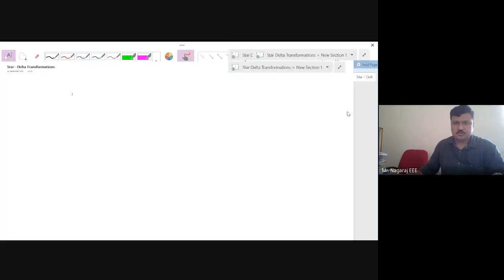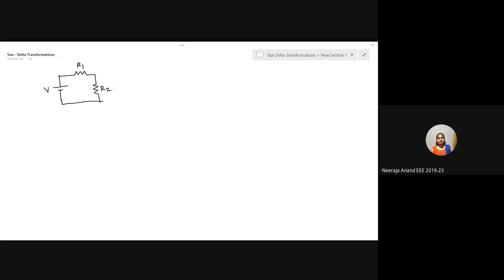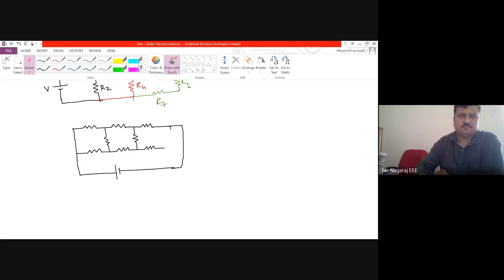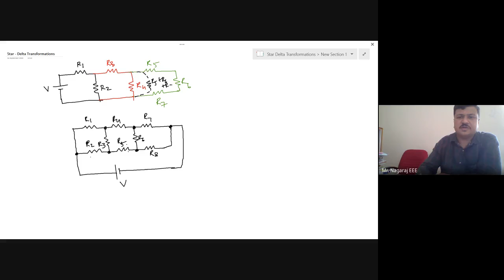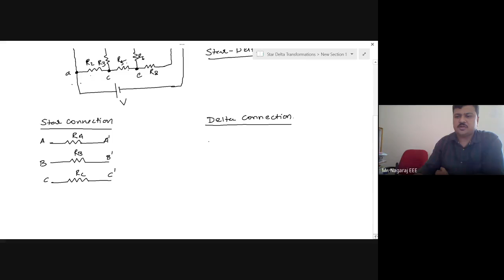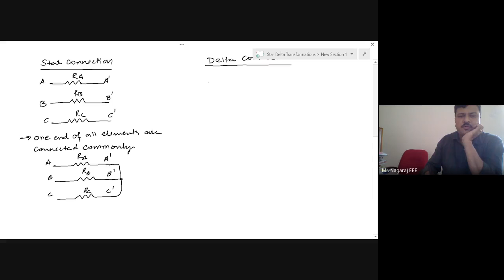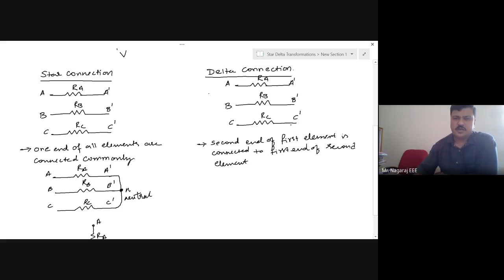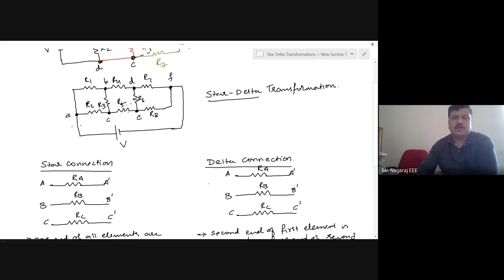ECA Lecture 11 Start Delta Transformation